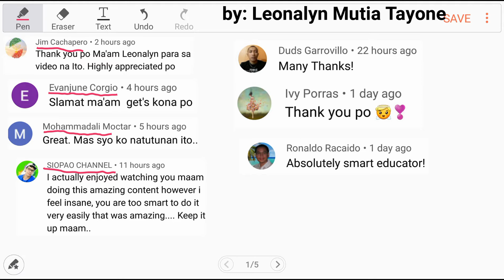[College Level]: 15 times the sum of a number and 99 gives 1530. What is the number?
Solve for the unknown number of the mathematical sentence: "15 times the sum of a number and 99 gives 1530."